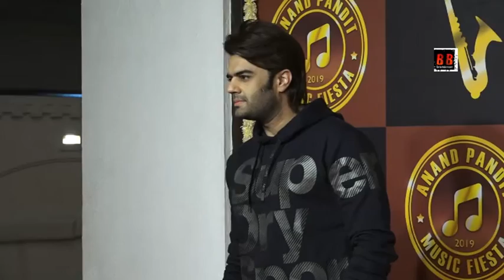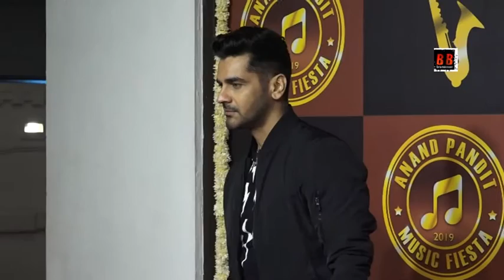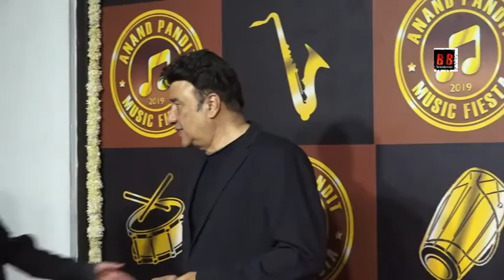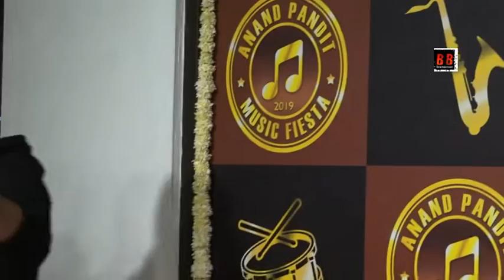Red Carpet Of Veteran Producer Anand Pandit's Birthday